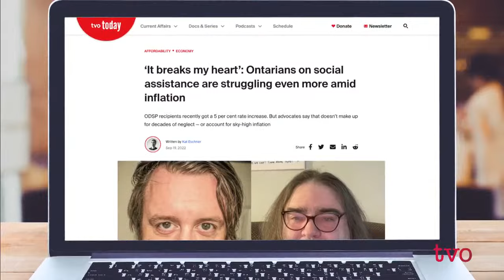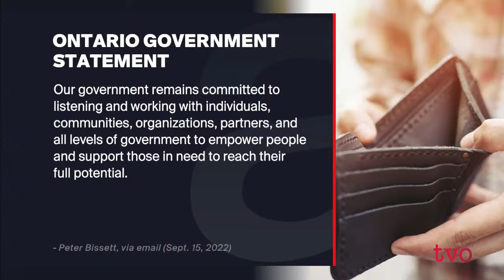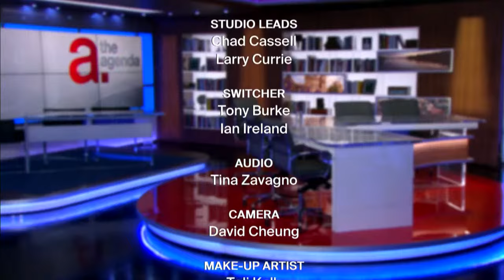What’s Coming Next in Putin’s Energy War?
Nam Kiwanuka gets an update on the risks associated with Russia’s targeting of Ukraine’s energy grid. Then, Ontario Hubs affordability journalist Kat Eschner discusses her research into the call to increase ODSP and Ontario Works assistance payments due to inflation and rising costs of living.